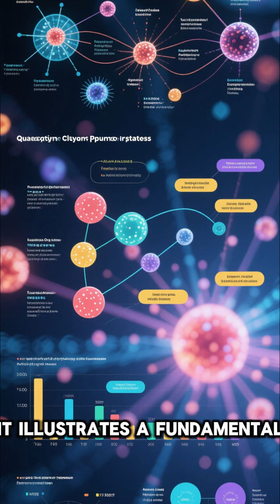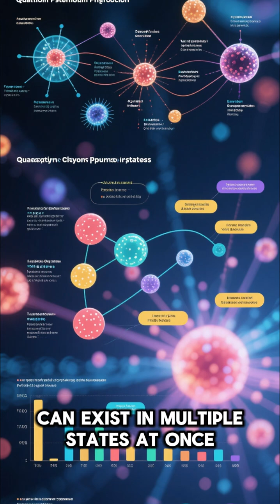quantumphysics quantum science shorts